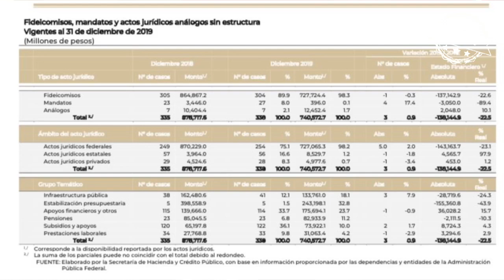Decreto de extinción de fideicomisos públicos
Sobre el decreto de la extinción de fideicomisos públicos que la SHCP  va a distribuir la recomendación de AMLO es:
1. Fortalecer los programas sociales
2. Reactivar la industria de la construcción
3. Apuntalar a @Pemex
4. Pagar deuda
(Ojo: Él sólo menciona 250mil mdp)